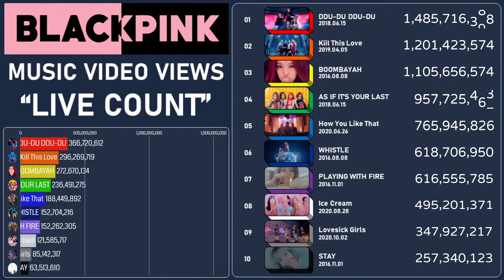BLACKPINK MV VIEWS LIVE COUNT_1.2B Kill This Love, 1.0B As If It's Your Last, 0.8B How You Like That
BLACKPINK YOUTUBE MUSIC VIDEO LIVE" COUNT
(BLACKPINK LISA JENNEI JISOO ROSE)

* If you have requests and questions, Send a msg plz.
* This is the highest number of views among YouTube music video videos.
(It would be nice to add up the number of video views from other sites,
but I will make up for it because it is technically insufficient.)

Hello guys, Thank you for visit my Live steaming.
Live broadcasting is your space, so please communicate freely.
This video is not intended to compete with each other, Black Pink cheers!!
but there is a problem because it is delayed by YouTube System.

Instagram ID
blackpink  @blackpinkofficial
lisa  @lalalalisa_m
jannie  @jannierubyjane
rose  @roses_are_rosie
jisoo  @sooyaaa__
Youtubu Channel

☑️ License of Music
1. Wanna - Ikson
2. Wait For Love - Tobu
3. Sunshine - LiQWYD
4. Rollercoaster - Tobu
5. Nostalgia - Tobu
6. Heaven - Ikson
7. Back Home - Dizaro
8. Another time - LiQWYD
9. Addict - Peyruis
10. 100steps - Le Gang
11. Candyland - Tobu
12.Crash - Ikson
13. Departure - DayFox
14. Fantasy - Tobu & Itro
15. Dreamer - Ikson
16. Melomania - Tobu
17. Miracle - Tobu & Jim Yosef
18. Roots - Tobu
19. Smile - Ikson
20. Sprinkles - Hellberg & Tobu